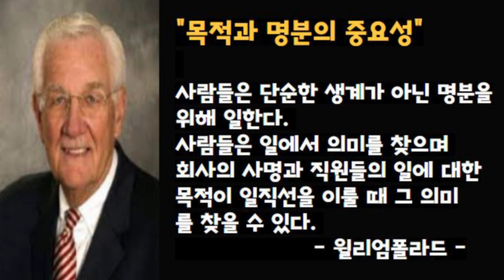의미 있는 일, 단순히 생계를 유지하는 것이 아닌가요? | 윌리엄 폴라드의 명언에 담긴 진실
사람들은 돈 버는 일뿐 아니라 명분을 위해 일하는데, 회사의 사명과 직원들의 일 목적이 일치할 때 그 의미를 찾을 수 있다는 것!

그리고 나의생각은?